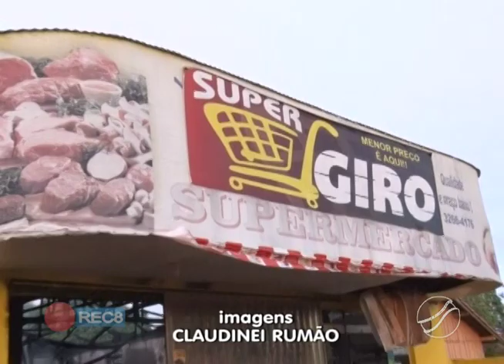REGISTRADO INCÊNDIO NA MADRUGADA: FOGO EM SUPERMERCADO PODE TER SIDO CRIMINOSO